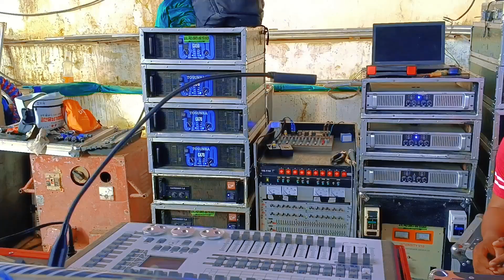Battlemode Performance A&l Pro Lights & Sounds | 3rd Vibration In Sudlon 2 Cebu City | Team Acoustic